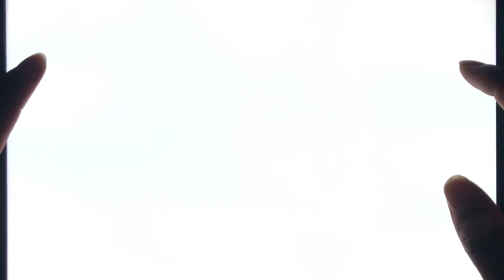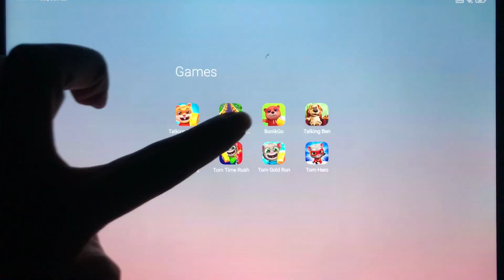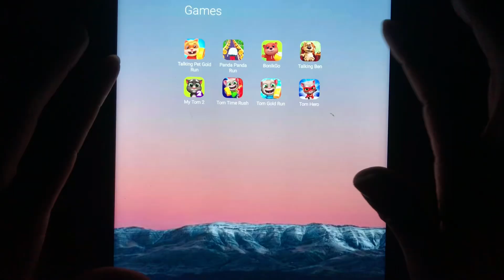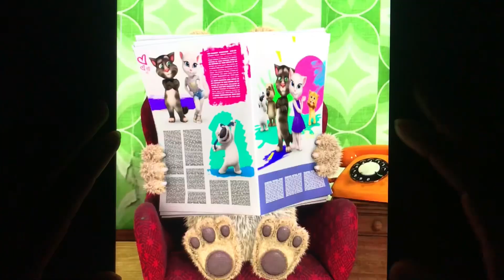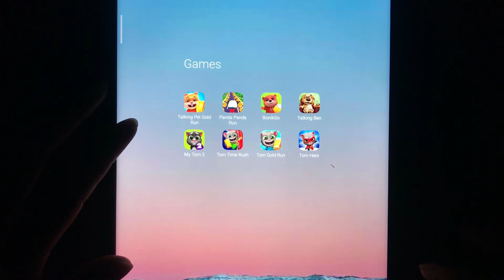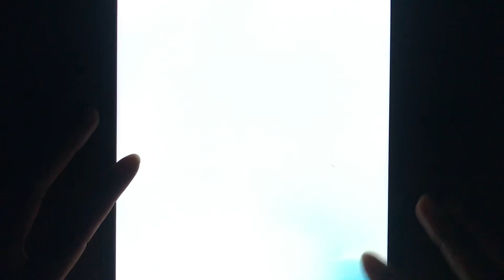Talking Pet Gold Run,Panda Panda Run,Talking Ben,My Tom 2,Tom Time Rush,Tom Gold Run,Tom Hero………